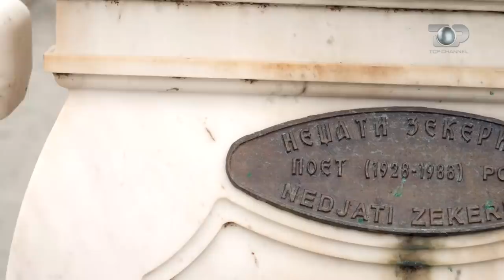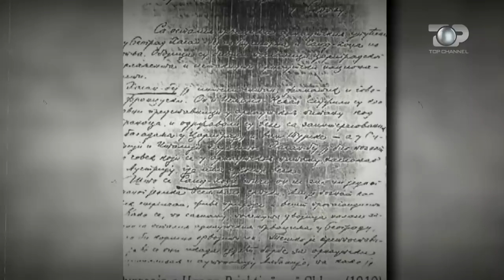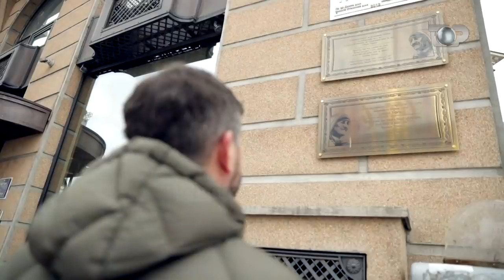Historia SHQIPTARE e SHKUPIT! E vërteta… - Gjurmë Shqiptare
Deri ne fillimin e shekullit te 20 ne Shkup jetonin numerikisht me shume shqiptare se ne çdo qytet tjeter te te kater vilajeteve… Harta, dokumenta, rregjistrime te popullesise, rrugetare e studiues te shumte e deshmojne kete fakt…
Por cfare ndodhi me pas ? Si u tkurren. shqiptaret nga shkuar 80 perqind ne zyrtarisht 20 perqind sic deklarojne autoritetet maqedone ? Skemat, projektet, asimilimi, dhuna…Largimi i detyruar… qendrimi i veshtire…
Do te sjellim jo thjesht historine, por edhe te sotmen e nje qyteti qe pertej fasadave dhe ketyre monumenteve madheshtore ka shume per te treguar per shqiptaret.